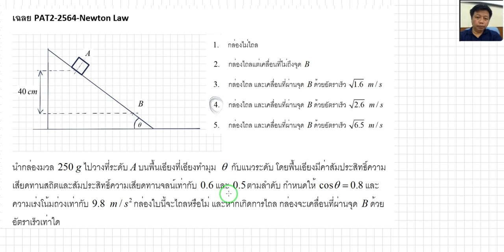เฉลยข้อสอบ PAT2-2564-NEWTON LAW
Dr.Saman Mongkolsakulvong
Physics Department, Faculty of Science, Kasetsart University